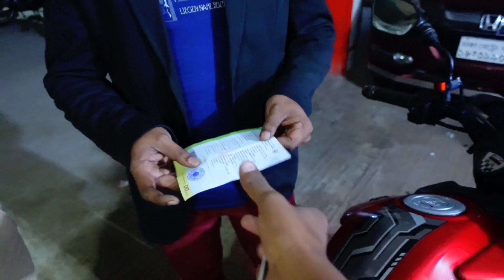👉 "আলহামদুলিল্লাহ" শরীয়তপুরের দুই বন্ধুর কাছে Apache RTR 150cc বাইকটি বিক্রি করে দিলাম ❤️✅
আপনারা যারা বাইক ক্রয়-বিক্রয় একচেঞ্জ করতে চান তারা নিচে দেওয়া নাম্বারে যোগাযোগ করতে পারেন👇